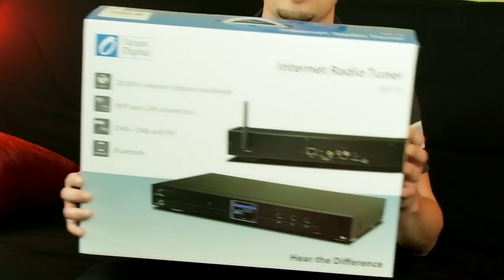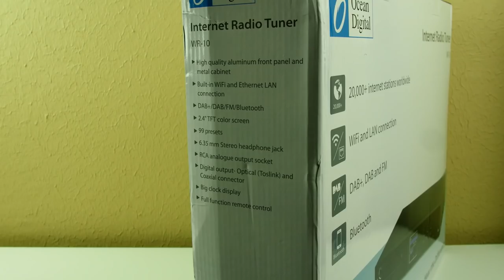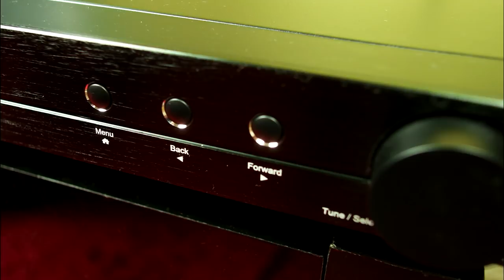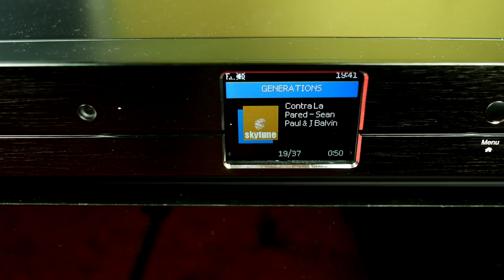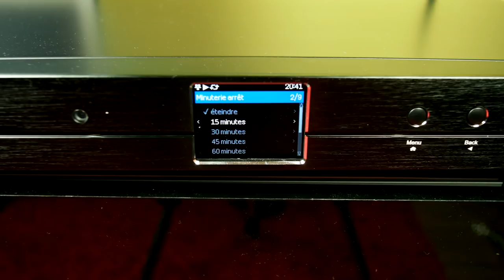Ocean Digital WR10: un système HiFi radio internet WiFi DAB+ paré pour le réseau numérique terrestre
J'essaie un système Hi-Fi Radio internet WiFi UPnP Bluetooth RNT (réseau numérique terrestre "Dab/Dab+") : Ocean Digital WR10
⬇️Plus d'informations⬇️

➡️Ocean Digital WR10 sur Amazon

Kulture ChroniK